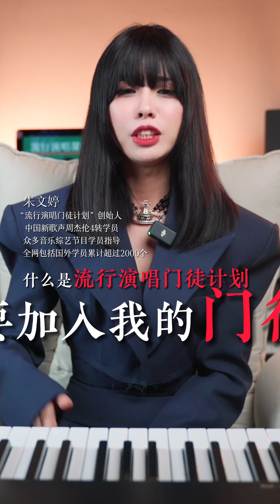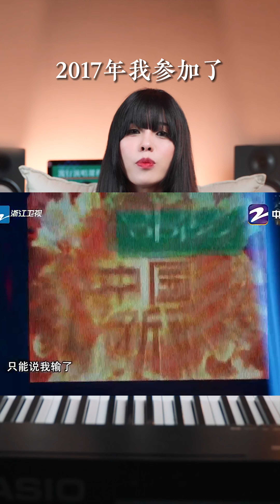今年我要做一件有意义的事情，就是创办帮助每一位热爱唱歌的同学把唱歌这件事做到更好！想要加入的朋友在评论留言哦！